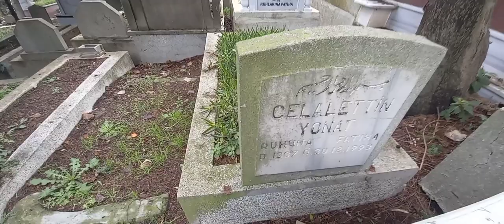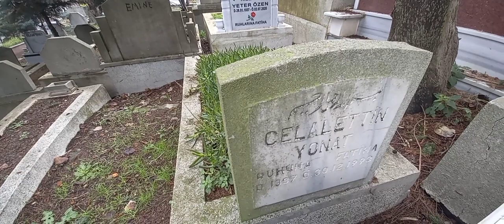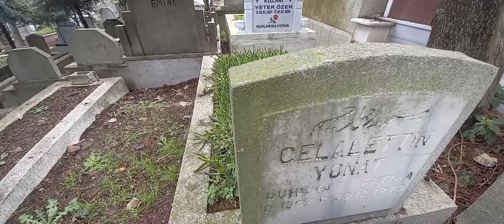ünlülerin mezarı CELALETTİN YONAT arap celal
ünlü mezar arap celal